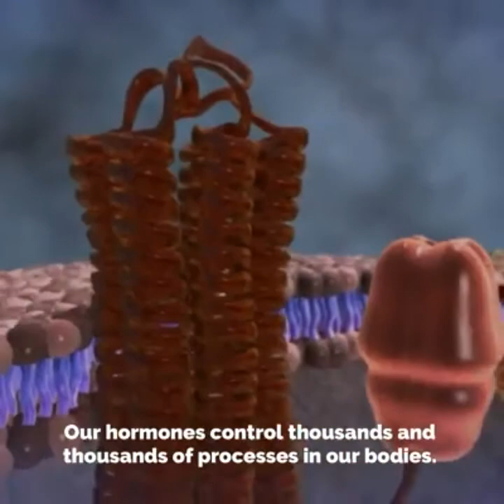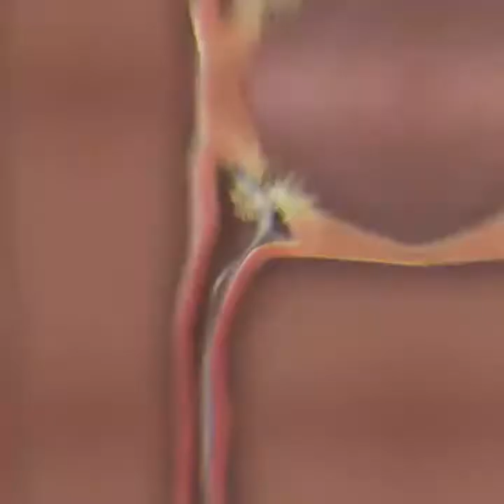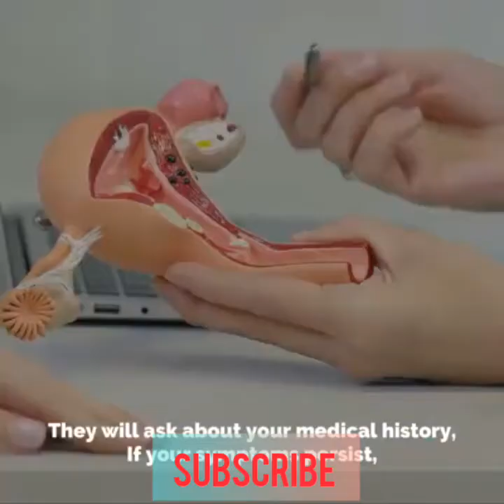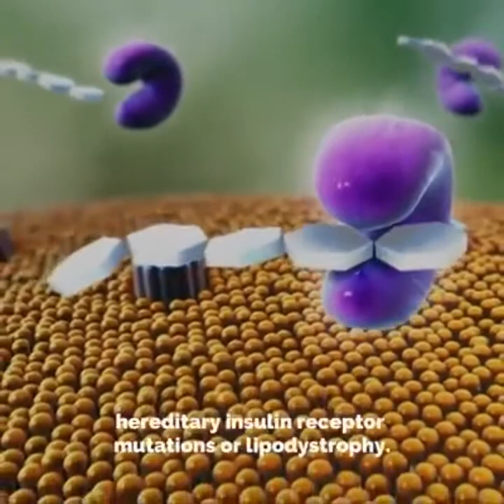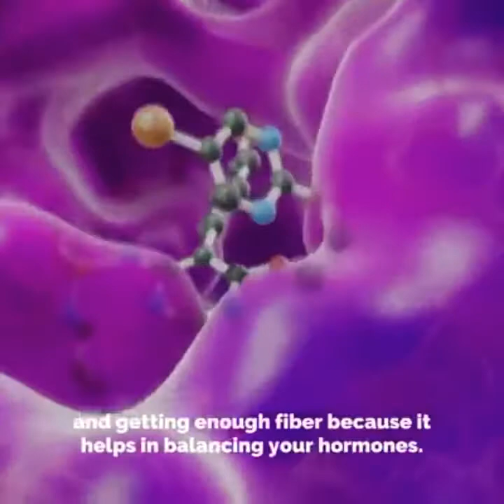What is pcos ?In English version ! आखिर p